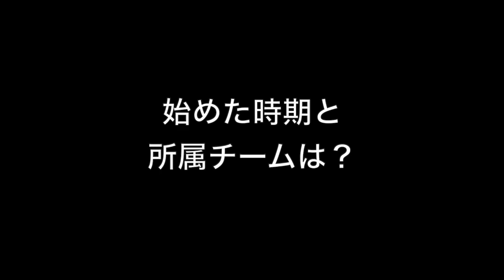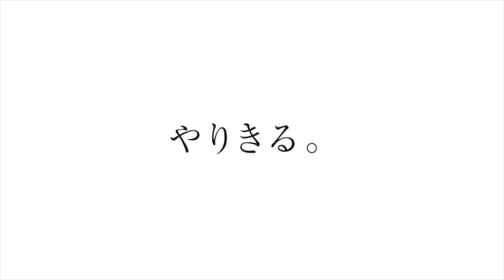渡邊 棟介 浜松学院高校男子バスケットボール部｜ジュニアアスリートプラス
浜松学院高校男子バスケットボール部、渡邊くんのインタビュー動画です。